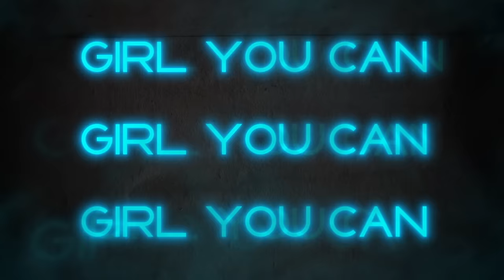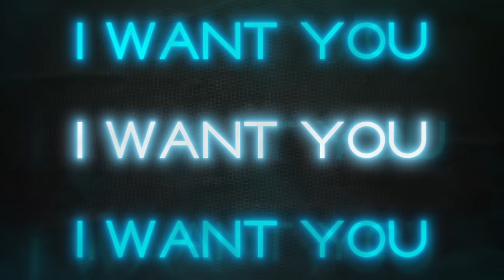Vedo x OG Parker - Face Down (Official Lyric Video)